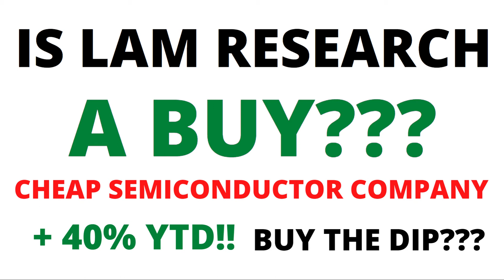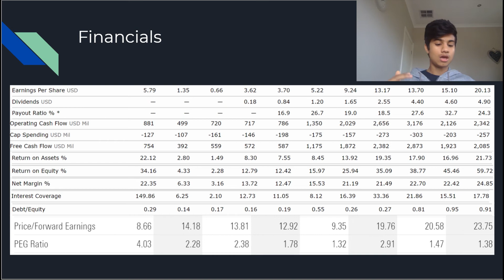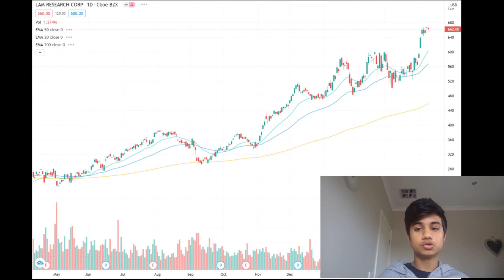Is Lam Research (LRCX) A BUY??? - Stock Analysis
Lam Research is one of the lesser-known semiconductor companies in the world but it still commands a solid 20% market share in the industry. Up 40% YTD and trading at cheaper valuations compared to competitors today we answer the questions of. Is LRCX a buy?